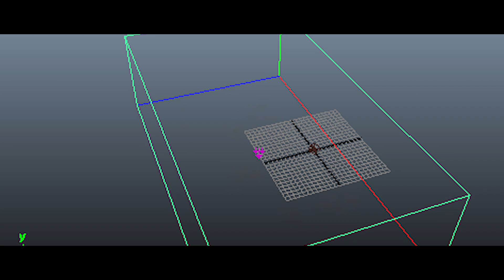Shiva prasad Demoreel